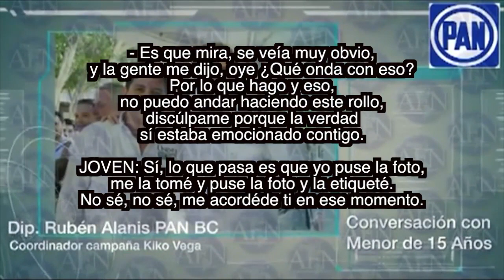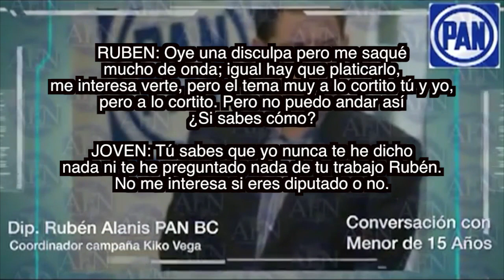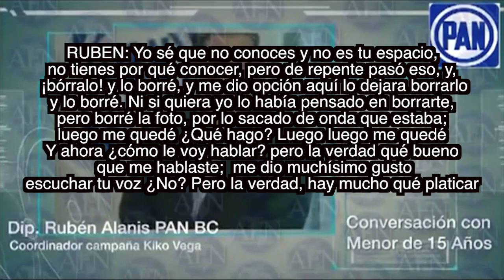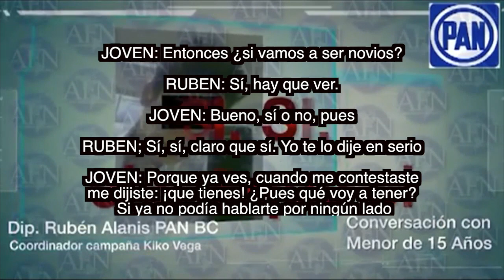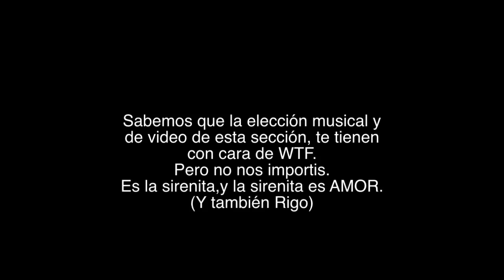Rubén Alanís Quintero, niña transgenero de 6 años, Robbie Williams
Hoy hablaremos de Rubén Alanís Quintero diputado del PAN habla con su "novio", un adolescente de 15 años, de una niña transgénero gana derecho a usar baño de niñas y regresa a la escuela y de las declaraciones de Robbie Williams sobre su hija